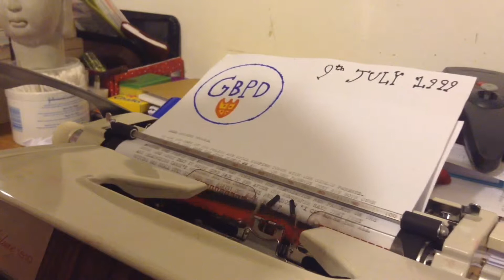Five Nights At Candy's The Movie (read discription)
First of all, I know that the child you see in 1990 is not the girl from the game, but he is a witness of the crime back when the two mascots were murdered by the puppeteer.